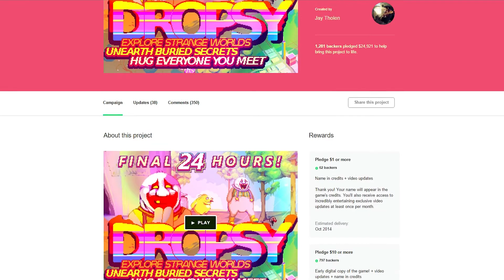Dropsy - Part 2 Conclusion/Ending WTF? -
►The next video will be a regular game review. Have a happy new year people! It would make my day and encourage my growth.

♥Google Plus page, follow me to stay up to date :P